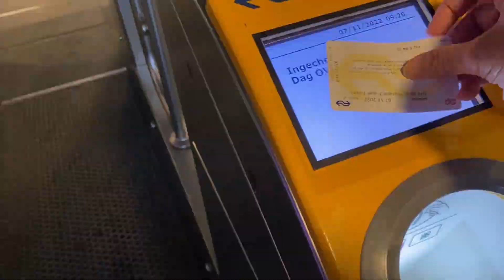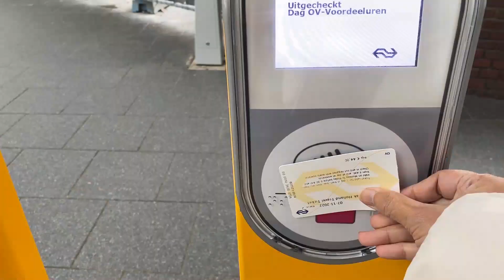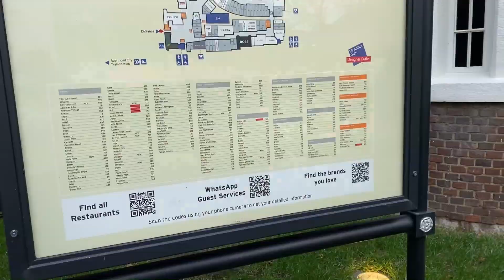DESIGNER OUTLET ROERMOND: Belanja Diskonan di Belanda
DESIGNER OUTLET ROERMOND adalah tempat yang udah dimimpiin Traveling Diary Jasmine Pratiwi untuk didatengin di traveling kali ini.. Disini kita akan puassssss punya banyak pilihan untuk borong barang-barang branded dengan discount yang ciamik..

Deretan branded ternama bisa kita beli dengan harga discount minimal 30% dari harga di butik nya.. Asoy kaaaaan.. Mo pilih Prada, Gucci, Salvatore Feragamo, Furla, Adidas, Nike, hingga koper Samsonite & ratusan brand ternama lainnya bisa ditemui di tempat ini..

Kalo dari Amsterdam, tinggal naik train sekitar 2,5 jam doang kok.. Jadwal train nya juga sangat beragam..

Soooo, jangan lupa dicatat untuk next time visit ke Belanda yaa..

Alamat Designer Outlet Roermond:
Stadsweide 2
6041 TD
Roermond
Netherlands

Jam Operasional:
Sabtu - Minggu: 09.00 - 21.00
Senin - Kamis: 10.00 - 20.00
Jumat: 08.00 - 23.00